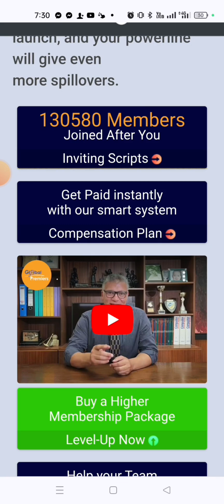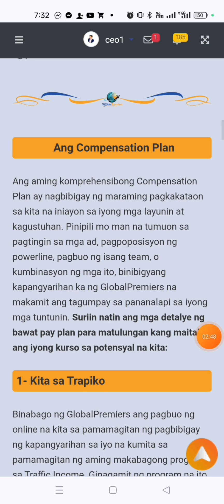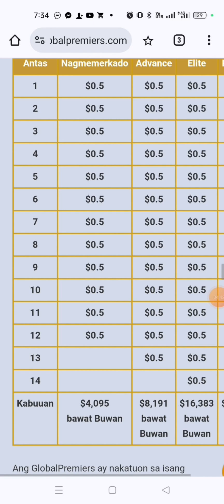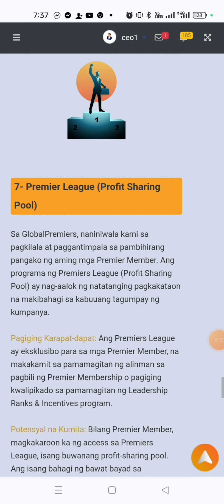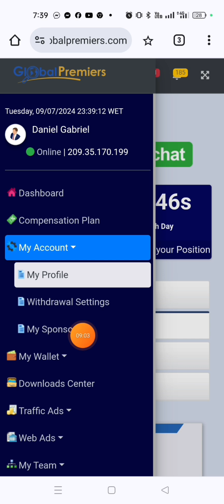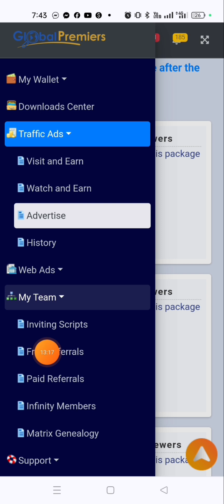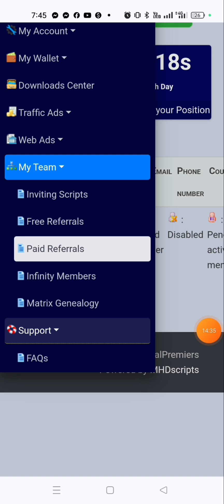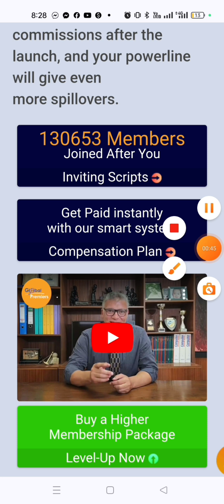EXPLORING OUR DASHBOARD IN GLOBAL PREMIERS